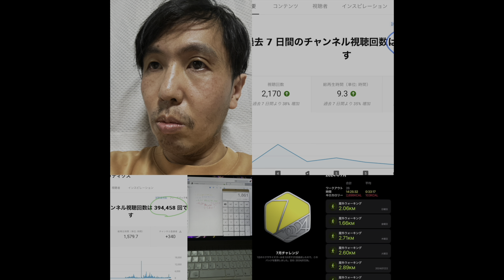240729WeeklyPodcast..週間再生数・節約・ウォーク結果〜7月月間チャレンジ達成〜